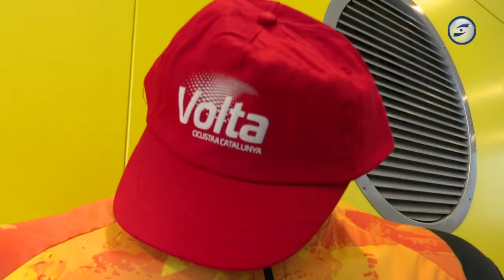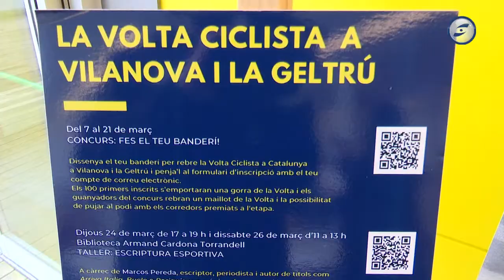Al dia esports 17-03-2022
AD Esports d'accent poliesportiu. Ciclisme amb la presentació de l'etapa de La Volta Catalunya que acabarà a Vilanova. Hoquei patins, amb l'última hora del partit del CP Vilanova d'OK Lliga Femenina a pista del Cerdanyola. I cròniques de vòlei, handbol, futbol sala i futbol femení, que encara teníem pendents del cap de setmana.